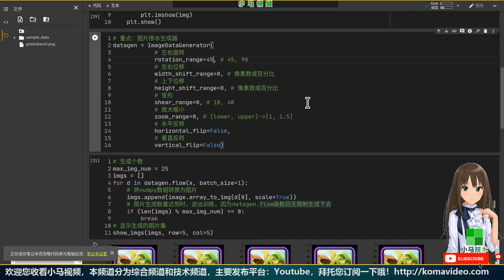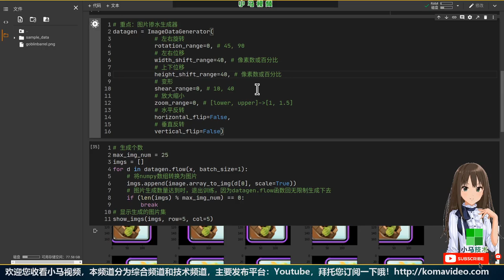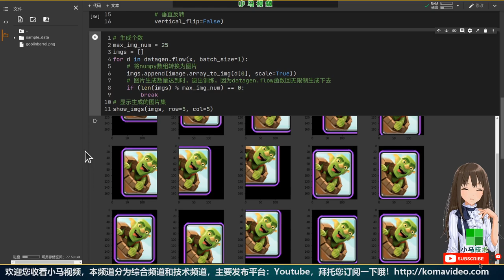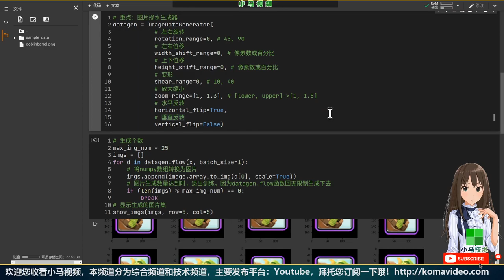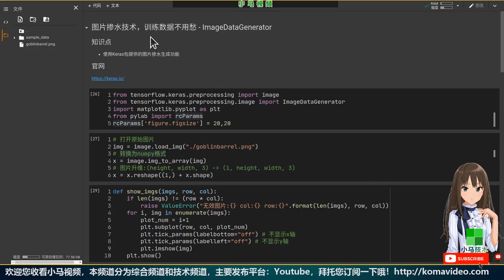【Keras】ImageDataGenerator - 图片掺水技术，训练数据不用愁 - tensorflow, keras